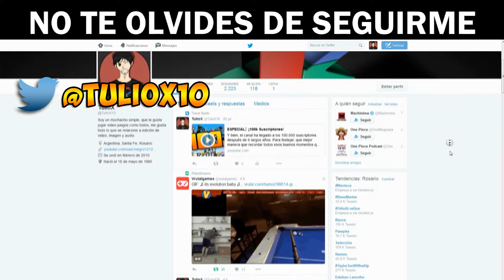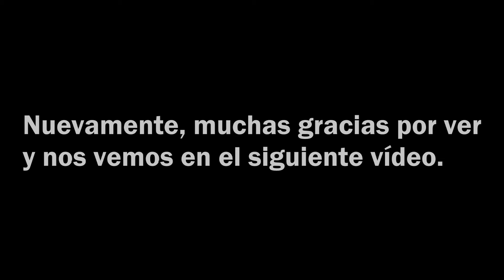El Padrino│por TulioX│Parte #11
Sony choca su coche y el Don se pone mal cuando escucha esta noticia, a tal punto de comenzar una guerra fria contra el Sr.Garaaantias y el Barzinni Bot.